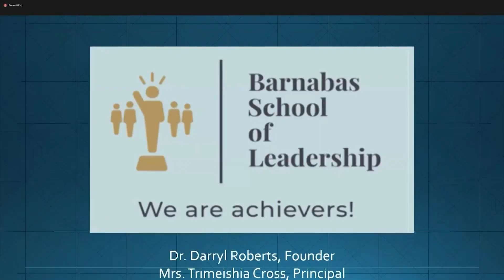Barnabas School of Leadership awaits decision on future